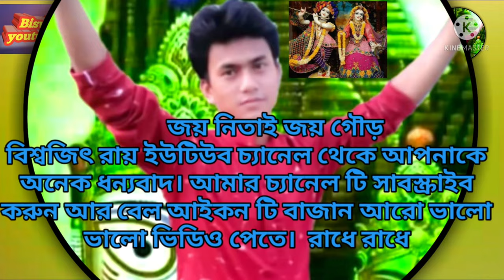বীণাপাণি_সম্প্রদায় কীর্তন, দিনাজপুর//খুব সুন্দর কাজরী রাগ পরিবেশন করলেন